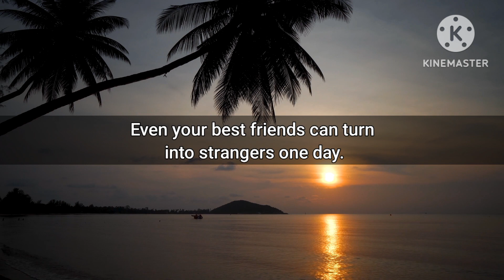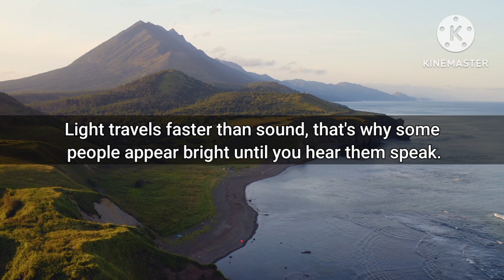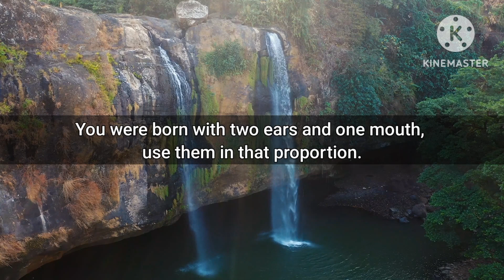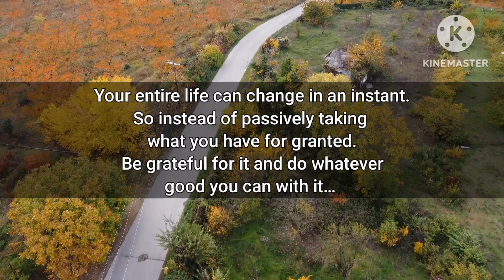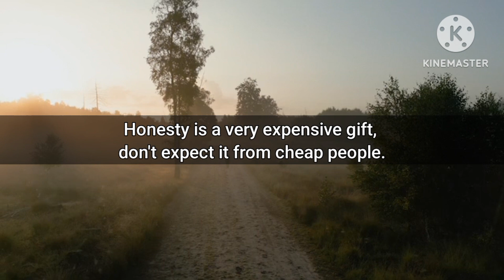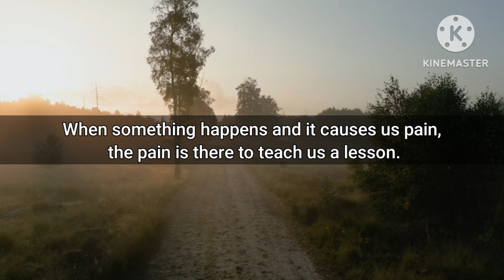55 Life Lessons That Will Fix 93% Of Your Problems | Motivational Video 2024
55 Life Lessons That Will Fix 93% Of Your Problems | Motivational Video 2024

Title: "Unlocking Success: 55 Life Lessons to Solve 93% of Your Problems"

Description: In this transformative video, we delve into 55 profound life lessons that have the power to resolve a staggering 93% of the challenges you may face. From mastering the art of resilience to cultivating a mindset of gratitude, each lesson offers practical wisdom and actionable advice to navigate life's complexities with confidence and grace. Whether you're seeking personal growth, professional success, or improved relationships, these insights are the keys to unlocking your fullest potential and overcoming obstacles with ease.
 Join us on this enlightening journey to discover the secrets to a more fulfilling and harmonious life.

70 Life Lessons That Will Fix 93% Of Your Problems